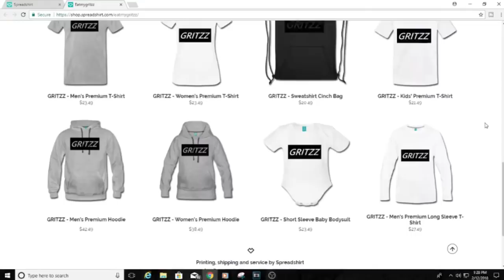ASMR 100 Fun Random Facts